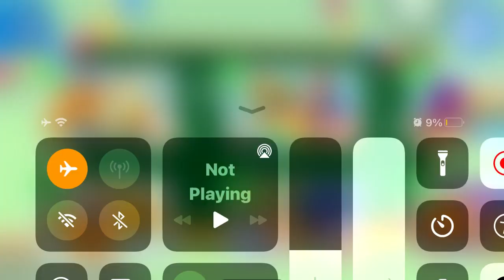The Wheels On The Bus Gameplay Noodle And Pals